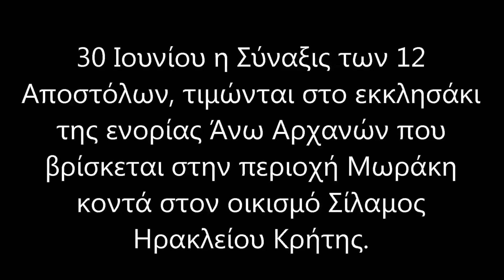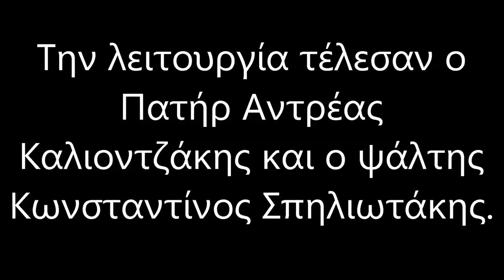Η θεία λειτουργία των 12 Αποστόλων στου Μωράκη 30 6 2016